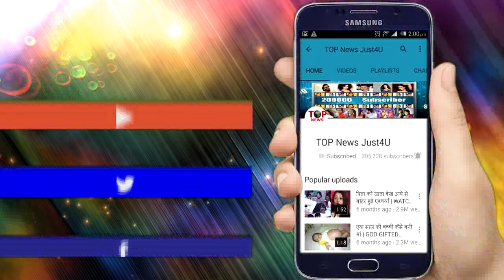VISH: OH NO!! तो इस तरह शादी मे सबके सामने खुल जाएगा CATRINA का राज, पलट जाएगी पूरी कहानी